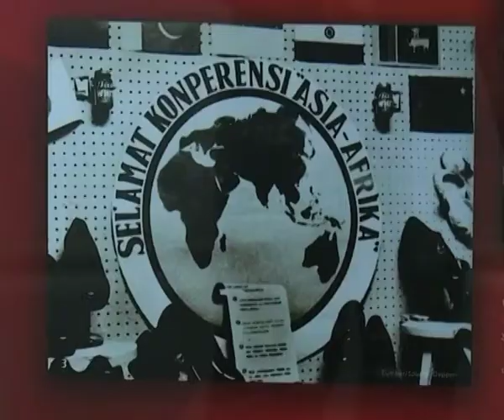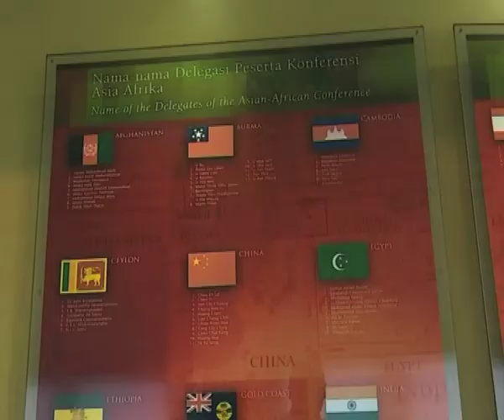President Geingob requests Indonesia museum to correct Namibian genocide information-NBC